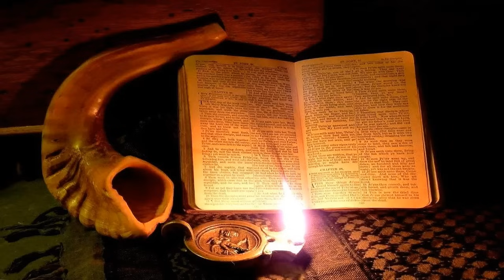Spiritual Warfare| Shofar AND LIVE Lion ROARS| EXTREMELY LOUDER THAN LOUD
Happy SHABBATH!!

REPENT FOR THE KINGDOM OF HEAVEN IS AT HAND
NEVER cease prayer, BIND and LOOSE and
ALWAYS live ready